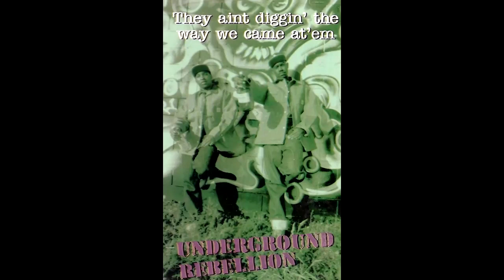Underground Rebellion - They Ain't Diggin'... (1991 Oak,CA)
A1 They Aint Diggin' The Way We Came At'Em  00:00
A2 Dead Presidents  02:58
B1 Hail To The Master  07:11
B2 Gin & Juice  10:41